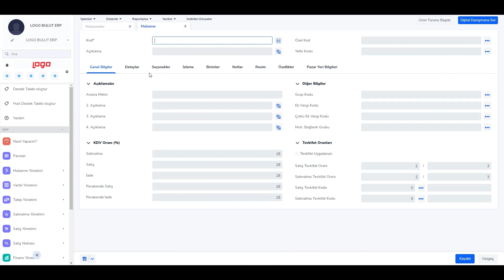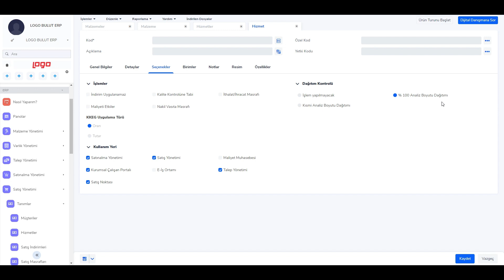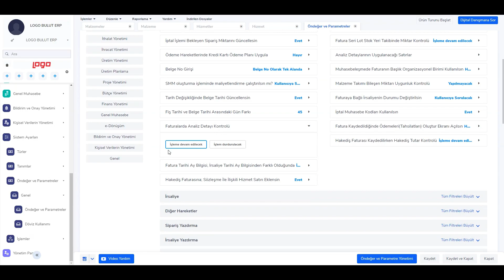Analiz Boyutu Dağıtım Kontrolü Nasıl Yapılır